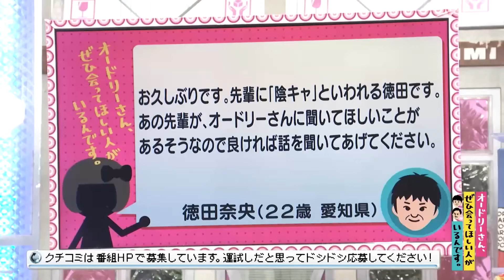【追加編集版】陰キャの特徴(オードリーさん、ぜひ会ってほしい人がいるんです。)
2022年12月26日（月）放送。
会社の先輩に陰キャと言われているぜひらーが先輩と共に再び登場。
陰キャ陽キャの特徴を分かりやすく説明してくれました。
今回のダイジェスト版ではカットした陰キャの特徴を公開します。